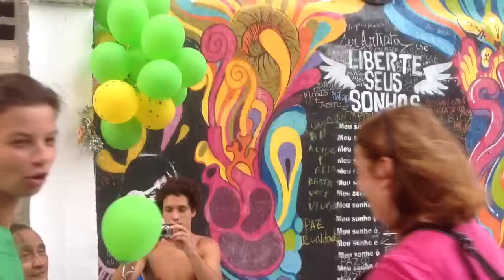Liberte Seus Sonhos - parte 6